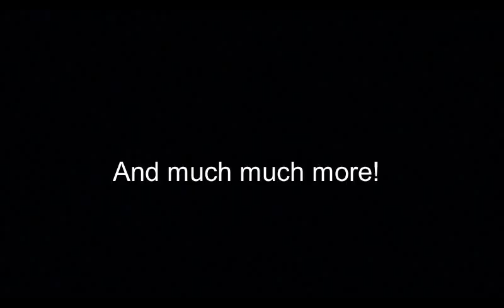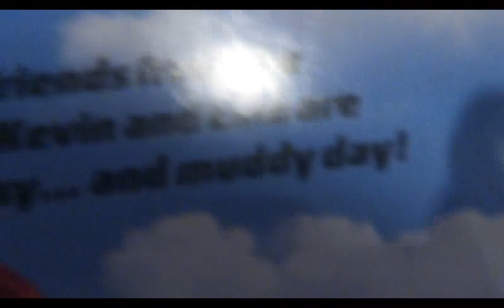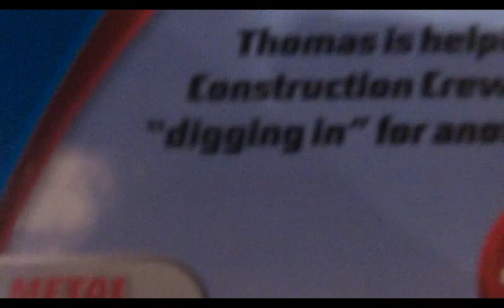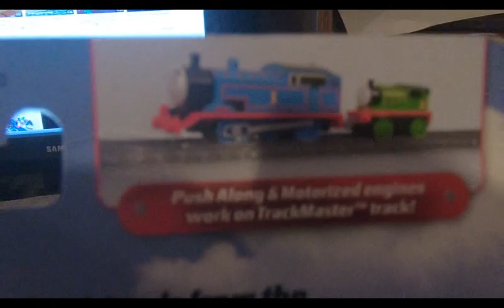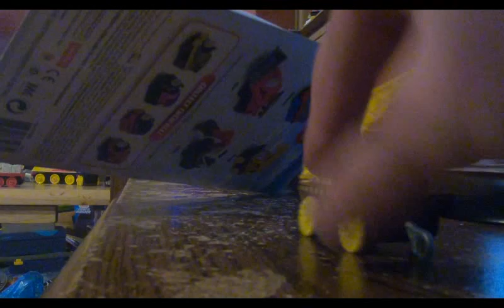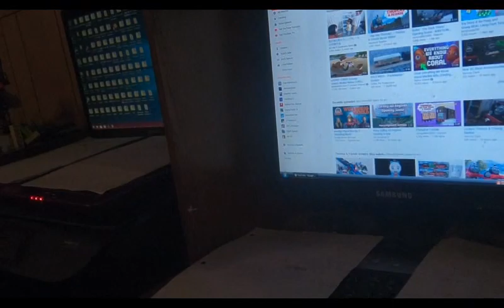Trackmaster push along Hard at work 4 pack review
Here is my review on a brand new item I found at Target yesterday!  Also I was hoping to be the first person to review this but sadly I am the second person to review this. :(  Enjoy!